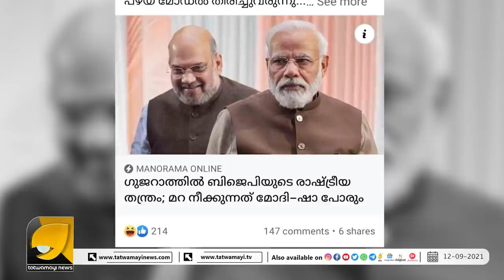ലെബനൻ മുസ്ലിം രാജ്യമായത് നാർക്കോ ജിഹാദിലൂടെ - സൗദി ചാനൽ | OTTAPRADAKSHINAM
മോദിയും അമിത്ഷായും തമ്മിലടിയെന്ന് മനോരമ, കഞ്ചാവല്ല അതിലും വലുതെന്തോ ആണ് ലേഖകൻ വലിച്ചതെന്ന് സോഷ്യൽ മീഡിയ | OTTAPRADAKSHINAM